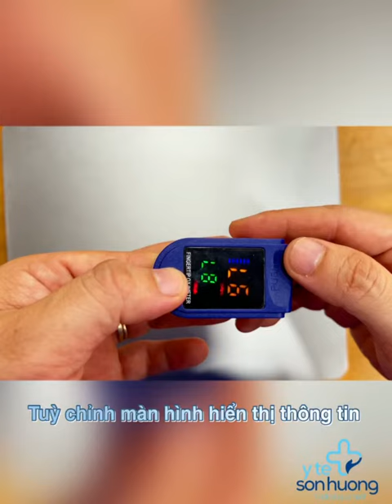Hướng dẫn sử dụng Máy Đo Nồng Độ Oxy SPO2 LK87 |Y Tế Sơn Hương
☘ THIẾT BỊ Y TẾ SƠN HƯƠNG ☘
🏫 349/175 Lê Đại Hành, Phường 13, Quận 11
🚛 Đặt hàng Online - Giao hàng Toàn Quốc - Thanh toán khi nhận hàng!